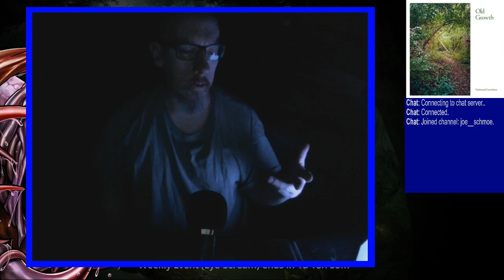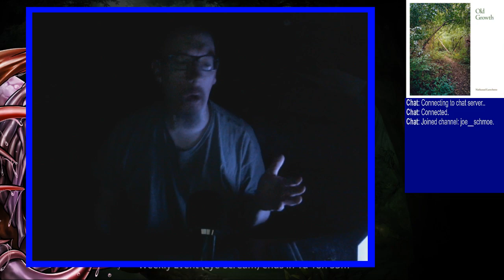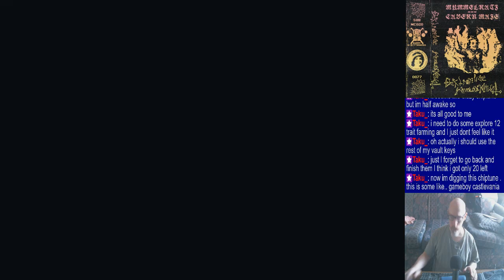Joe's Gems of War Stream, 10/21/2023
0:00 - Intro
5:12 - Dailies
36:55 - Faction Assault
1:47:25 - PvP, pet rescue starting around this time as well
2:06:49 - Mat farming
3:21:39 - Closing